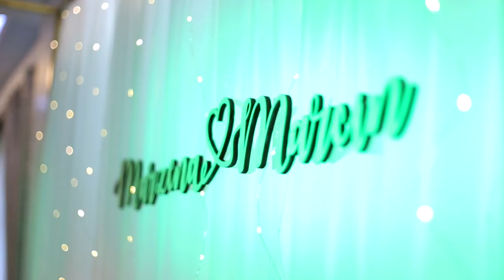MARZENA MARCIN TRAILER SLUBNY